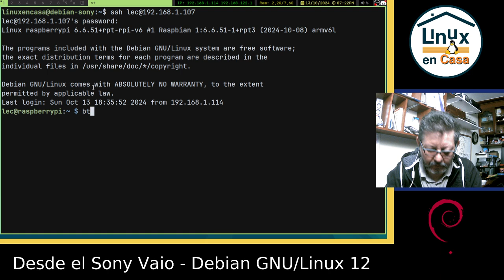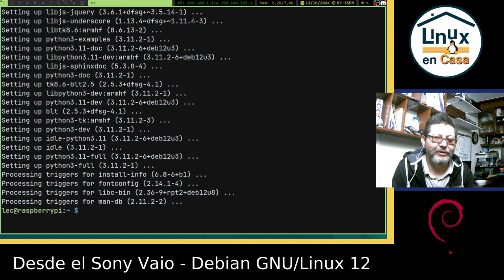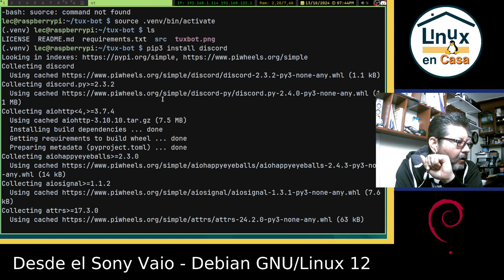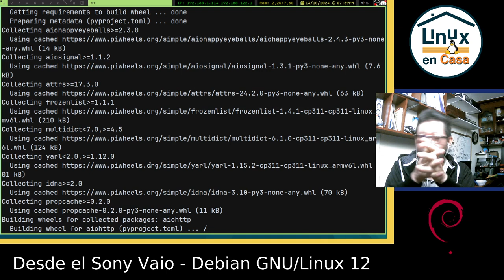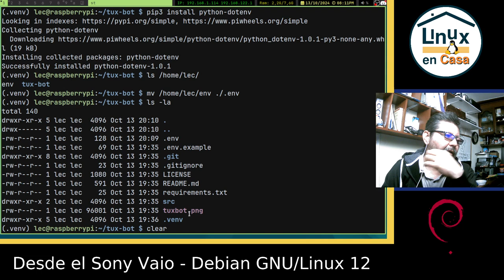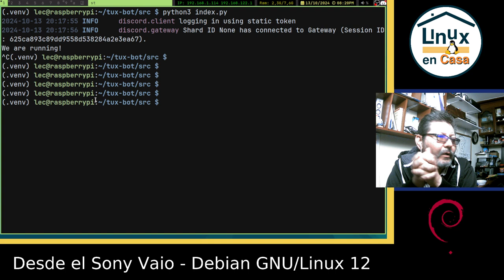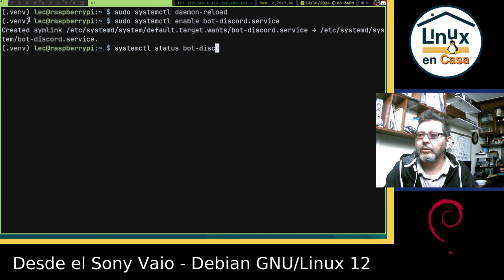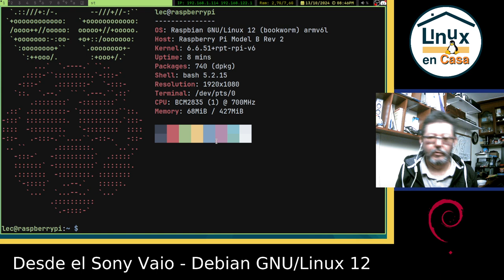02 - Reunión de Emergencia un Domingo para revisar la RPi - tux-bot - versión Twitch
En este segundo directo se instala y configura el bot del server de discord llamado tux-bot.  Este bot lo creó Fernando Pessoa

Hice un Directo en simultaneo en YouTube y Twitch pero en cada plataforma enviaba imágenes diferentes.  En YouTube me conectaba a la RPi por el conversor HDMI - USB mientras que en Twitch me conectaba via SSH.

El directo de youtube en que se muestra el desempeño de la rpi con btop se puede ver en:

Es posible que algunos comandos no esté en el orden estricto de aparición del video, pues se tenía la conexión directa y también la conexión via ssh.
   46  neofetch
   47  clear
   48  ls
   49  sudo apt update
   50  sudo apt upgrade
   51  clear
   52  sudo apt install git
   53  sudo apt install python3-full python3-pip
   54  clear
   55  sudo apt install python3-venv
   57  ls
   58  cd tux-bot/
   59  ls
   60  clear
   61  ls
   62  python3 -m venv .venv
   63  ls -a
   64  suorce .venv/bin/activate
   65  source .venv/bin/activate
   66  ls
   67  pip3 install discord
   68  clear
   69  pip3 install python-dotenv
   70  ls /home/lec/
   71  mv /home/lec/env ./.env
   72  ls -la
   73  clear
   74  ls
   75  cd src
   76  ls
   77  pwd
   78  python3 index.py
   79  ls
   80  cd ..
   81  ls
   82  ls -la
   83  nano .venv/
   84  nano .env
   85  ls
   86  cd src/
   87  ls
   88  clear
   89  python3 index.py
   90  cd
   91  sudo vi /usr/local/bin/bot-discord.sh
   92  cat /usr/local/bin/bot-discord.sh
   93  sudo chmod +x /usr/local/bin/bot-discord.sh
   94  clear
   95  sudo vi /etc/systemd/bot-discord.service
   96  sudo chmod 0644 /etc/systemd/bot-discord.service
   97  systemctl daemon-reload
   98  systemctl enable bot-discord.service
   99  systemctl status bot-discord.service
  100  sudo systemctl daemon-reload
  101  sudo systemctl enable bot-discord.service
  102  cd /etc/systemd/
  103  ls
  104  sudo mv bot-discord.service ./system
  105  cd system/
  106  ls
  107  ls -l bot-discord.service
  108  cd
  109  clear
  110  sudo systemctl daemon-reload
  111  sudo systemctl enable bot-discord.service
  112  systemctl status bot-discord.service
  113  sudo systemctl start bot-discord.service
  114  systemctl status bot-discord.service
  115  neofetch
  116  free -h
  117  btop
  118  neofetch
  119  neofetch